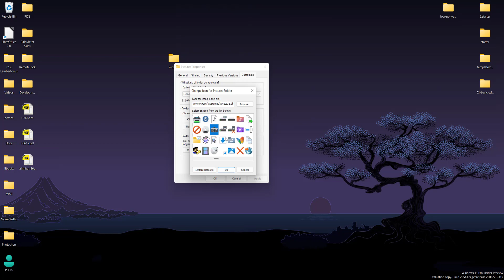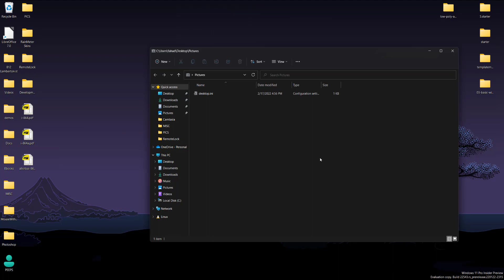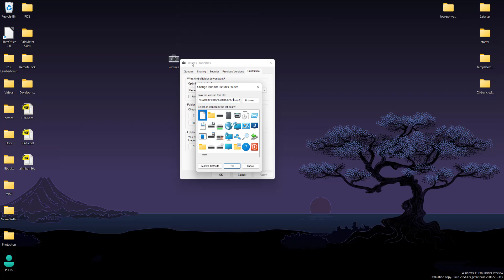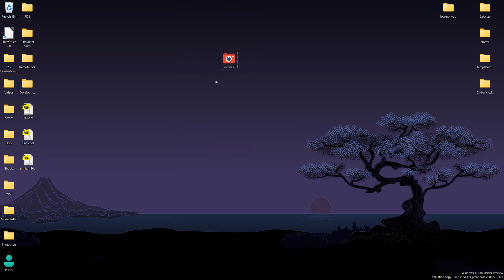Easily Create Custom Desktop Icons On Windows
Customize your desktop with custom icons.

Audio-Technica Microphone
Focusrite Audio Interface
XLR Cable
Microphone Arm
Micrphone Tripod